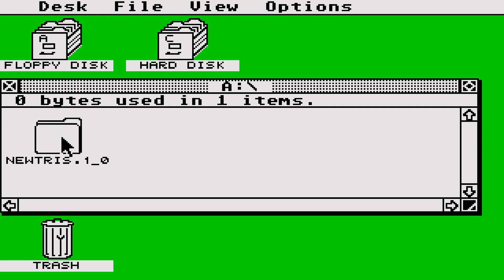ATARI ST Newtris 1990Borrmann, AlexanderPD